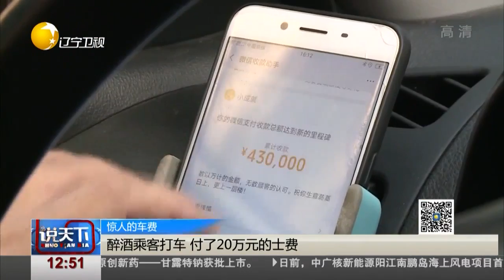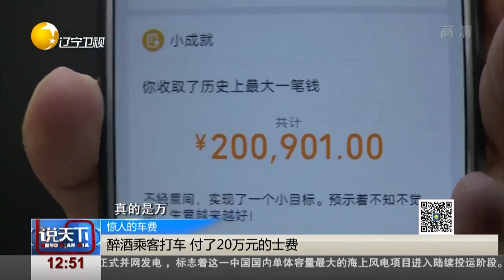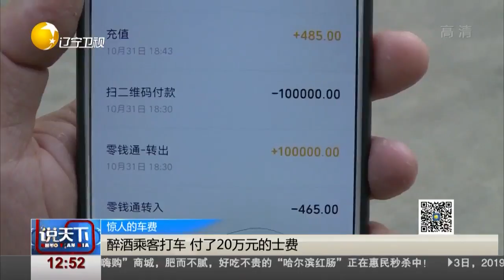醉酒乘客打车付了20万，司机如数奉还没要任何答谢费